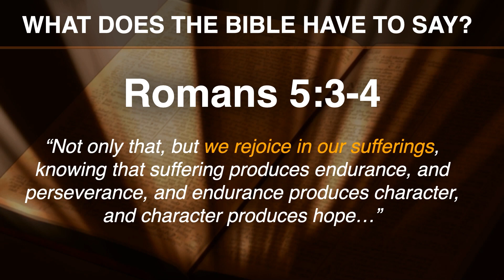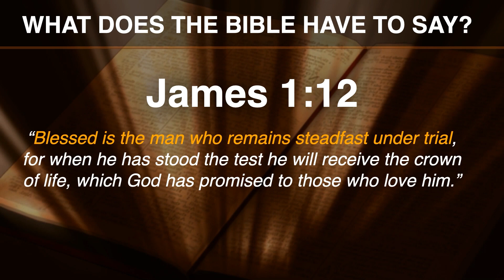The Money Missionary Episode 444